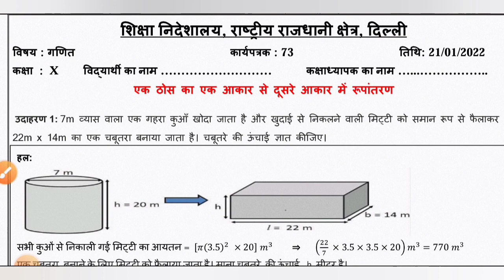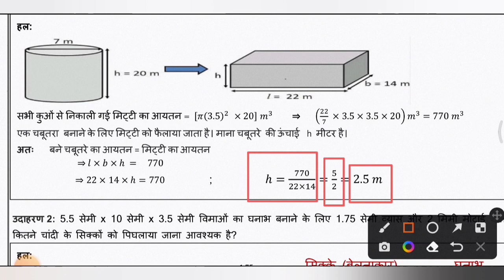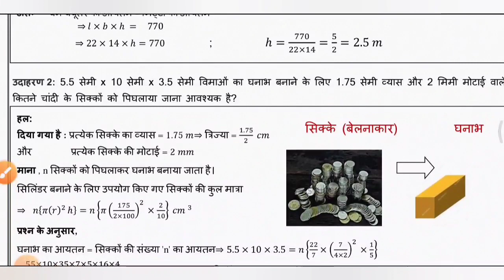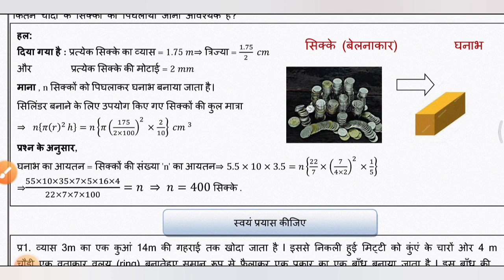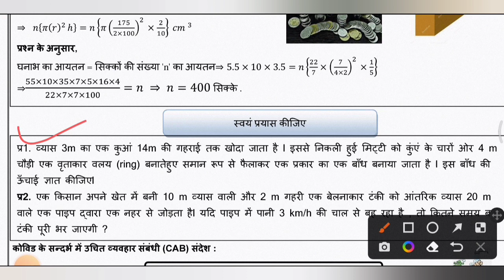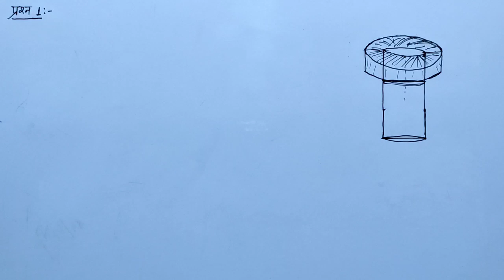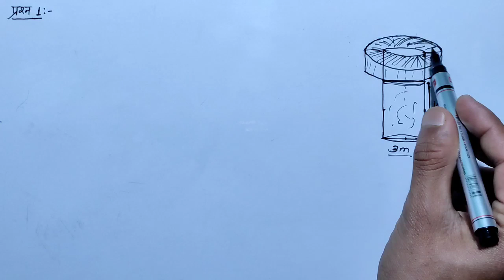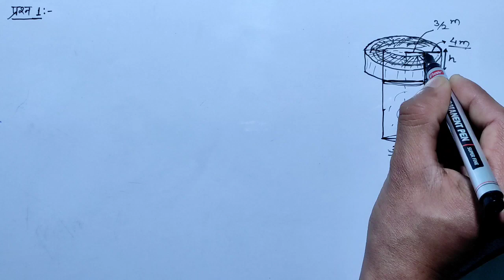Class 10 Maths Worksheet 73 || 21 january 2022 || Hindi Medium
Class 10 Maths Worksheet 73 || Maths Worksheet 73
 || Worksheet 73 Class 10 Maths || Hindi Medium |

join telegram Link for Solution With Answer